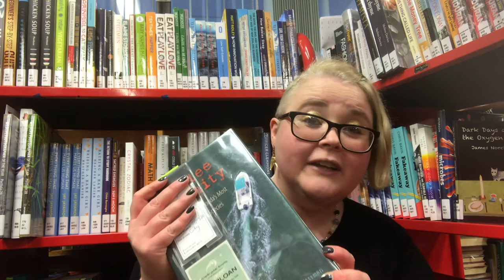Stamp of Approval - Rebecca reviews Cat Tale by Craig Pittman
Rebecca's book review focuses on Cat Tale, written by Craig Pittman and published by Hanover Square Press. Engaging and enlightening, it shares the twisting tale of the Florida panther's struggle for survival amidst habitat destruction and the (often corrupt) quarelling of humans.

Stamp of Approval is a series of reviews from the Dunedin Public Libraries. It covers books, audiobooks, DVDs, eBooks, and eAudiobooks in the library collection, as well as movies from the Beamafilm online library.

To find out more about DPL's membership offerings, dunedinlibraries.govt.nz.

For more about Cat Tale, check out the Dunedin Public Libraries catalogue